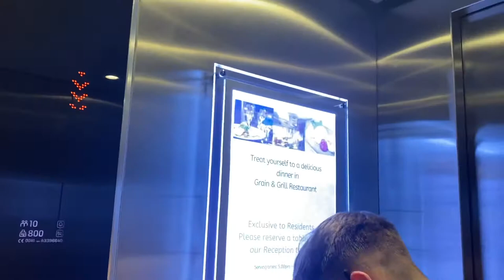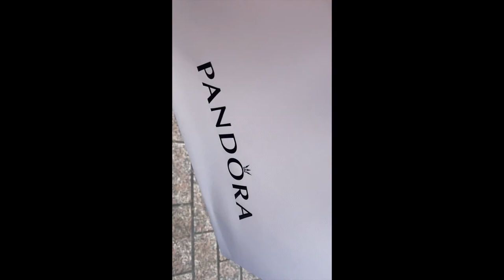Night away In cork 😊